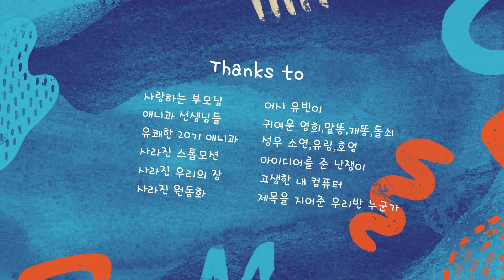기프트롤GIFTROLL(2021년작)-한국애니고 20기 졸업작품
2021 ❘ 한국 SOUTH KOREA ❘ HD ❘ Stereo
감독Director : 전유민, 장재윤, 김가현, 곽수현
JEON Yu-min, JANG Jae-yun, KIM Ga-hyun, KWAK Soo-hyeon

산타의 조수가 되기 위한 테스트에 떨어지고 우울한 크리스마스를 보내는 트롤들에게 누군가 특별한 선물을 가지고 찾아오는데...
A mysterious person with some unexpected gifts comes to visit the disappointed trolls who have failed the exam to become Santa’s little helpers.

기획의도(Purpose of production)
트롤들은 외적인 편견으로 인해(ugly) 소외되었지만 순수함을 가지고 있으며 청소부의 부도덕함이 드러나는 공간에서 자신들만의 방식으로 웃음을 찾아간다. 때 묻지 않은 트롤들의 모습을 통해 사회가 만든 행복이 아닌 자신이 만들어가는 진정한 행복에 대한 이야기를 전달하려 했다. 또한, 소외된 사람들에게도 행복함이 찾아오길 바라는 마음을 트롤들의 행복한 크리스마스라는 이야기로 풀어보고 싶었다.
Trolls are outcasts for their ugly looks but at heart, carry purity and find ways to enjoy their time as cleaners at Santa’s factory. The true meaning of joy is found in the happiness we make ourselves and not by society that makes us believe in only one type of joy. We hope to bring happiness to all who have been rejected by society with our film, Gift-Troll.